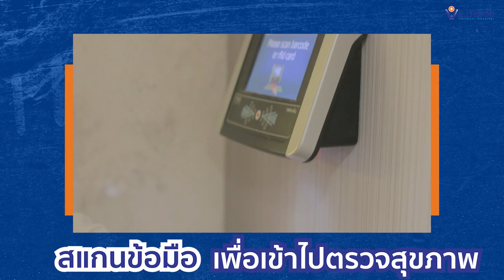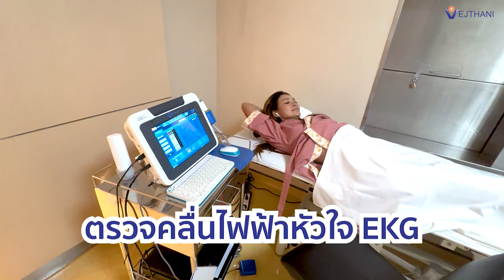โย ยศวดี - เอ อัญชลี ทำไมต้อง ตรวจสุขภาพประจำปี ที่รพ.เวชธานี คลิปนี้มีคำตอบ! | โรงพยาบาลเวชธานี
การตรวจสุขภาพประจำปี คือการตรวจคัดกรองเพื่อหาความเสี่ยงโรคต่าง ๆ ที่ช่วยให้รู้ทันสภาพร่างกายของตัวเอง ซึ่งถ้าตรวจพบความผิดปกติของร่างกายได้ตั้งแต่ระยะเริ่มแรก ก็จะช่วยให้สามารถวางแผนการรักษาที่เหมาะสม และมีโอกาสรักษาให้หายขาดได้สูงกว่าการตรวจพบในระยะร้ายแรง รวมถึงค่าใช้จ่ายจะน้อยกว่าในระยะลุกลาม ด้วยเหตุนี้จึงจำเป็นต้องตรวจสุขภาพเป็นประจำทุกปี และควรเตรียมตัวให้พร้อม เพื่อให้ได้ผลตรวจที่แม่นยำยิ่งขึ้น

โรงพยาบาลเวชธานี รับรองจากJCIมาตรฐานโรงพยาบาลระดับสากล